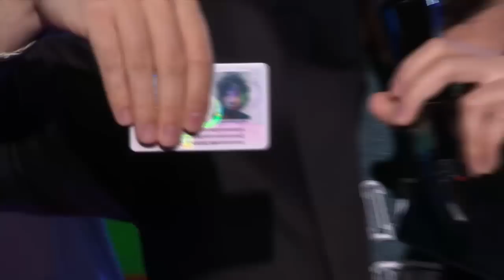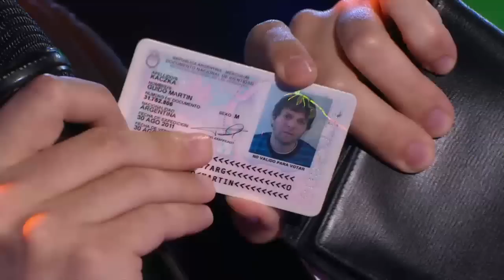A todo o nada 2014 - La foto carnet de Peluca y Guido Kaczka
Con la apariencia de uno de los participantes Guido Kaczka recordó a un artista de Hollywood. Esto le hizo pensar en cómo se vería el participante en su foto de documento, ya que recordó que cuando él tuvo que hacerla necesitó tres tomas para tener una que le gustara.

A raíz de esto, el conductor pidió a todos que le muestren el documento para ver la foto y el primero fue Peluca, quien contó que para que pudiera entrar su cabeza completa en la foto tuvieron que hacer maniobras extremas.